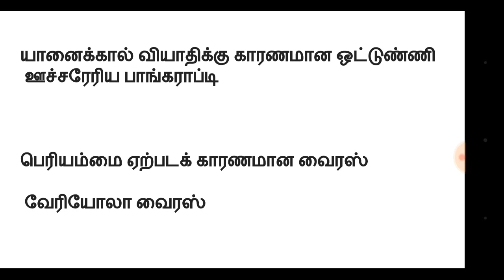TNPSC | Quick Questions & Answers | விரைவு வினா - விடை Video # 6 - Science Topic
SCERT -  INDIVIDUAL BOOKS FORMs :
TNPSC  Quick  Q & A  விரைவு வினா - விடை

 Video # 6 - Science  Topic

Previous Videos :

Video # 1 Tamil Topic

Video # 2  Science Topic

Video # 3 - Tamil Topic